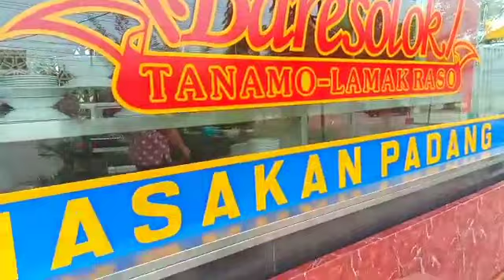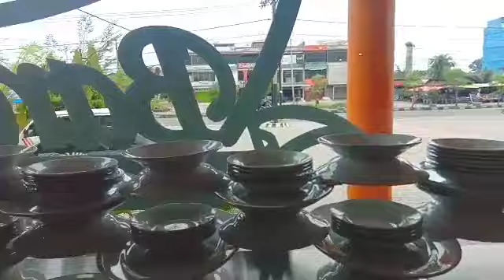TUTORIAL CARA MEMASANG PIRING LAUK RUMAH MAKAN PADANG BARESOLOK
.Terimakasih sekali saya ucapkan kepada sahabat sahabat YouTube senantiasa selalu berkaria, berbagi ilmu dan isnpiratif. saya tidak akan pernah bosan untuk mengingatkan kepada kawan kawan dan sahabat sahabat semua untuk me SUBSCRIBE channel YouTube saya ini, supaya saya semakin semangat. membuat konten terbaru laiiinya. Like jempolnya commnet dan share vidio ini..

apa saja cara latihan keseimbangan dinamis,
apa saja cara memulai usaha baru,
apa saja cara yang dapat dilakukan,
apa saja cara membuat magnet,
apa saja cara menghemat air,
apa saja cara cara tes kehamilan,
apa saja cara membuat sambal rampai,
apa cara membuat,
apa cara membuat slime,
apa cara menghilangkan jerawat,
apa cara menghilangkan flek hitam di wajah,
apa cara-cara,
apa cara untuk memutihkan wajah,
apa cara menghilangkan kutu,
apa cara bikin slime,
apakah karaoke apakah itu cinta,
apakah karakter chrono akan di nerf,
apakah karakter hayato meninggal,
apakah karaoke,
apakah karakter shirou gratis,
apakah karakter chrono gratis,
apakah karakter hayato sudah meninggal,
apakah karang gigi bisa hilang,
bagaimana caranya,
bagaimana cara hamil,
bagaimana cara mengedit video di capcut,
bagaimana cara membuat slime,
bagaimana cara mendapatkan uang di snack video,
bagaimana cara top up free fire pakai pulsa,
bagaimana cara melihat kata sandi di fb sendiri,
bagaimana cara mendownload lagu,
berapa lama cara kerja ms glow,
berapa lama cara kerja skincare,
berapa lama cara membuat anak,
berapa lama cara kerja serum,
berapa lama cara kerja serum scarlett,
berapa lama cara kerja pil kb,
berapa lama cara kerja melanox,
berapa lama cara membuat telur asin,
berapa cara dapat dibuat suatu kata yang disusun oleh huruf-huruf dari kata gratifikasi,
berapa cara memegang cakram,
berapa cara membuat magnet,
cara mengukur speaker berapa inch,
cara lihat pubg berapa bit,
cara mengetahui android berapa,
cara mengetahui ac berapa pk,
cara mengecek wifi berapa mbps,
bukankah,
dari mana cara menulis alquran,
cara duduk dimana saja di minecraft,
cara tidur dimana saja di minecraft,
dimana caranya,
dimana cara membuat,
dimana cara bikin,
dimana cara buat,
dimana caranya membuat,
dimana cara menangkap ikan cupang,
dimana cara membuat slime,
dimana cara beli,
cara main gitar haruskah berakhir,
gimana caranya,
gimana cara membuat,
gimana cara jadi youtuber,
gimana cara jadi cheater di ff,
gimana cara membuat slime,
gimana caranya biar cowok itu suka sama kita,
gimana cara download lagu,
gimana cara ngedit di capcut,
kenapa caramel berketul,
cara bikin kenapa,
kenapa mother caramel menghilang,
cara edit kenapa harus jawa,
cara cek kenapa gagal prakerja,
mana cara memb
mana cara main pubg,
mengapa semua cara untuk aku,
mungkinkah caraku melukakan hatimu,
mungkinkah caraku,
cara petikan mungkinkah,
salahkah caraku yang memaafkanmu,
siapa cara mengolah slime,
siapa cara delevingne,
cara mengedit tidakkah cukuptutorial gitar akankah kau setia,
apa tutorial 7th edition,
apa tutorial 6th edition,
apa referencing tutorial,
apa citation tutorial,
apa citation tutorial 7th edition,
apa referencing tutorial 7th edition,
apa referencing tutorial word,
apa reference tutorial,
apakah tutorial termasuk teks prosedur,
bagaimana cara tutorial alight motion,
bagaimana cara tutorial capcut,
tak bisakah tutorial gitar,
tutorial tak bisakah,
tutorial melodi tak bisakah,
tutorial bass tak bisakah,
tutorial intro tak bisakah,
dimana tutorial ml,
tutorial gitar kekasih dimana kurangnya aku,
dimana hatimu guitar tutorial,
tutorial semalam bobo dimana,
dimana aku disini tutorial gitar,
tutorial intro papinka dimana hatimu,
tutorial gitar entah dimana dirimu berada,
tutorial gitar closehead dimana kau,
tutorial melodi haruskah berakhir,
tutorial gitar haruskah berakhir,
tutorial gitar haruskah ku mati,
tutorial bass haruskah berakhir,
tutorial melodi gitar haruskah berakhir,
tutorial melodi haruskah berakhir akustik,
tutorial fingerstyle haruskah ku mati,
tutorial melodi haruskah ku mati,
kenapa tutorial diperlukan,
tutorial capcut kenapa harus jawa,
tutorial gitar kenapa mengapa,
kenapa daus guitar tutorial,
tutorial capcut lagu kenapa mengapa,
manga tutorial,
manga tutorial alight motion,
manga tutorial ibis paint,
manga tutorial for beginners,
mana tutorial guitarra,
mana tutorial guitarra electrica,
mana tutorial piano,
mana guitar tutorial,
mengapa tutorial diperlukan,
mengapa tutorial dibutuhkan,
mengapa tutorial online diperlukan,
mengapa tutorial ut diperlukan,
mungkinkah tutorial gitar,
stinky mungkinkah tutorial gitar,
tutorial melodi mungkinkah stinky,
mungkinkah piano tutorial,
tutorial fingerstyle mungkinkah,
tutorial intro mungkinkah,
tutorial petikan stinky mungkinkah,
tutorial petikan mungkinkah,
tutorial gitar salahkah ku mencintaimu,
salahkah mengalah guitar tutorial,
tutorial gitar tidakkah cukup,
untuk apa piano tutorial
thanks you for whacing...